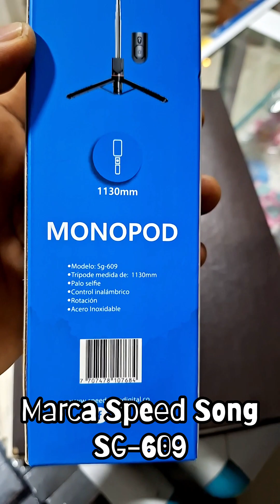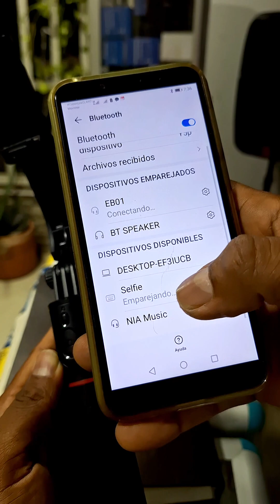Palo Selfie Monopod 2 en 1, tripode con control remoto Bluetooth